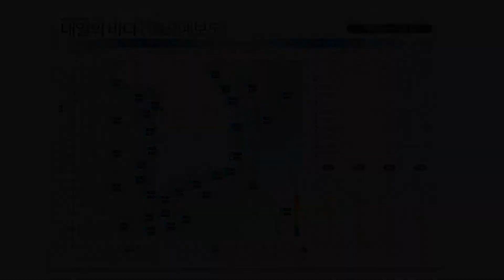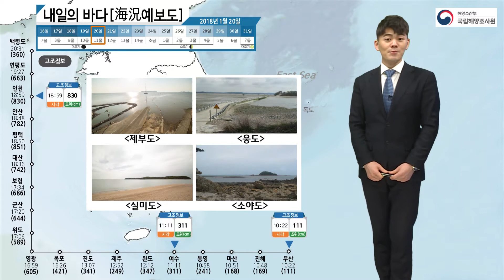[내일의 바다정보] 1월 20일 절기 대한, 항행경보와 항행통보 참고하여 항행 시 주의 / 해양예보 On바다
▶ 기사 원문 :
토요일은 절기상 대한입니다.
“소한의 얼음이 대한에 녹는다.” 라는 속담처럼
토요일은 비교적 포근한 날씨가 이어지는데요,
낮 기온 서울 6도, 부산 11도까지 오르면서
평년보다 높은 기온 분포를 보이겠습니다.

그럼 1월 20일의 바다정보 알려드립니다.
음력 12월 4일인 토요일은 대조기가 끝나가는 시점입니다.
해수면의 높낮이 차가 크고 조류의 세기가 강하지만
토요일 이후로는 점차 약해지겠습니다.

다음은 하루에 두 번 나타나는 고조 중
더 높은 고조 정보 알아봅니다.
남해안 부산은 10시 22분 111cm,
여수는 11시 11분 311cm가 되겠습니다.
서해안 인천은 18시 59분에 해수면이 가장 높아지는데요,
물이 차오르기 전에는 서해안 근처 네 개 섬에서
바다갈라짐 체험이 가능합니다.
시간은 09시부터 16시 사이니까요,
시간 맞추셔서 가족, 연인과 함께
신비의 바닷길을 걸어보시기 바랍니다.

09시 기준, 수온과 파고정보입니다.
서해안은 앞바다에서 5도 안팎이 나타나고요,
남해는 동부로 갈수록 높아져
부산에서 15도까지 오르겠습니다.
제주해안은 16도 예상되고요,
동해는 남부 쪽이 높아 울산에서 14도 나타납니다.
파고는 전 해역에서 높지 않겠습니다.
동해 먼바다가 가장 높아 1.1m까지 예상합니다.

조류정보도 살펴봅니다.
마산만, 옥포만을 아우르는 경남 진해만입니다.
13시 27분 1.1노트로 최강낙조류가 나타나고요,
유향은 동북동, 조류는 시계방향으로 회전합니다.

항행경보정보입니다.
울산 간절곶 동방 20마일 해상에 20톤 어선
동진호가 표류 중에 있습니다.
1월 18시 5시경 미상의 상선과 충돌로 인해
발생한 선박 사고입니다.
동해 쪽 항해 선박은 표류 선박에 주의하여
항해하시기 바랍니다.
마지막으로 항행통보 정보입니다.
군산외항과 군산외항 항로 내에 1월 22일부터 24일까지
수로측량 작업이 계획되어 있습니다.
이 시기동안 군산항 입출항 예정 선박은 수로측량선에
주의하여 항해하시기 바랍니다.
지금까지 내일의 바다정보였습니다.